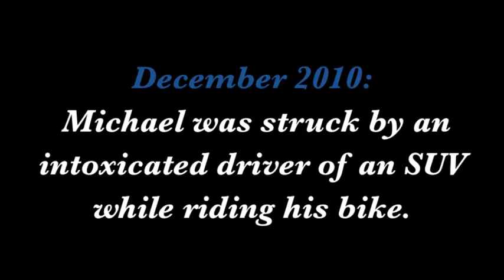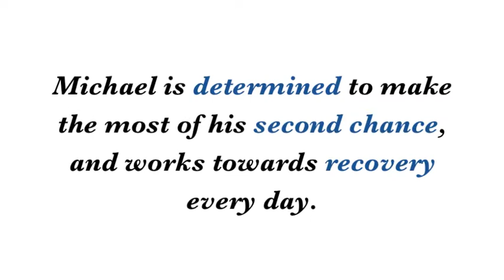EngagePitt: Trainee Supported Brain Injury Research - Michael McNally's Story